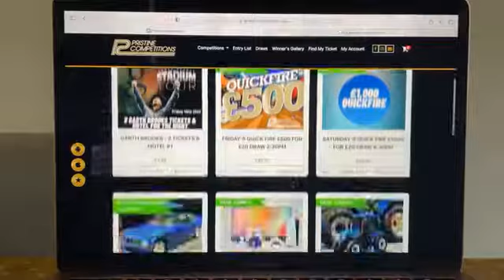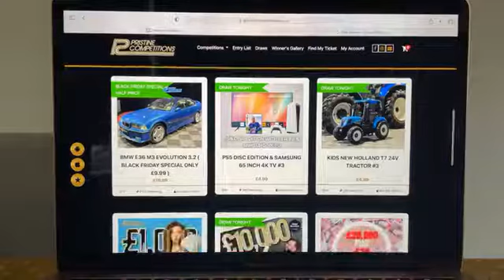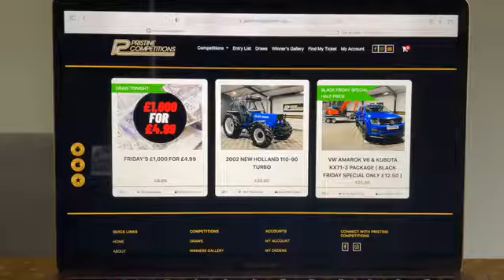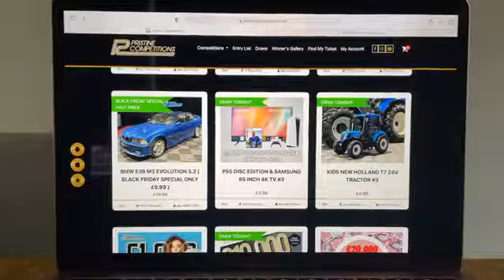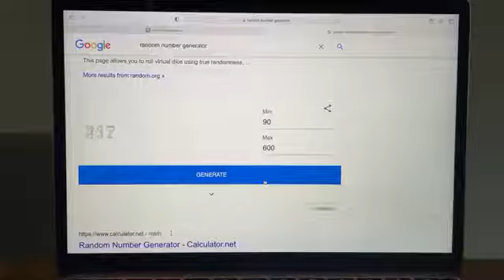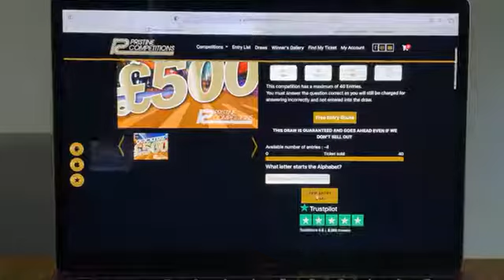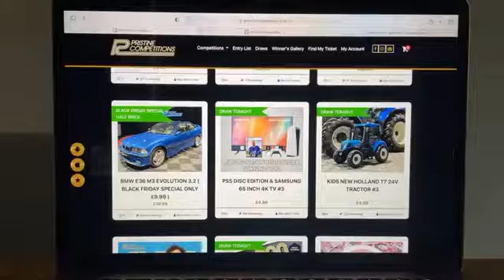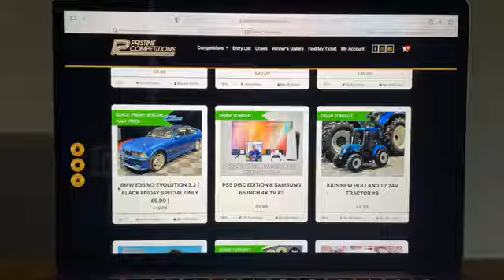26-11-21 Quickfire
⭐⭐Congratulations to Nathan Mccomiskey from Newry Who Won Friday's Quick Fire 🔥 with Lucky Number 23🌟🌟